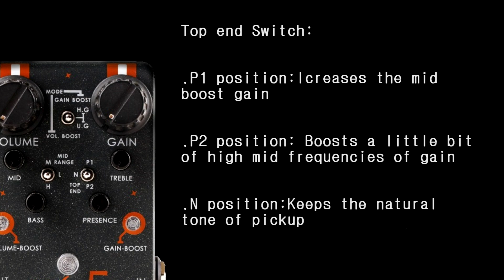Rig on fire #67- Sinvertek distortion No 5 - English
The Distortion No. 5 from Sinvertek